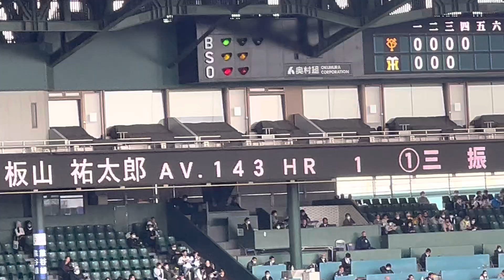【運も味方打！】阪神 板山選手 FCを誘い先制打！〜六甲おろし23.3.12. 🆚 讀賣🏟阪神甲子園球場